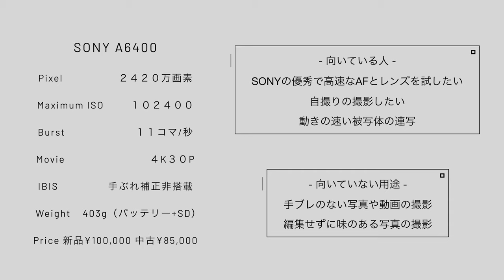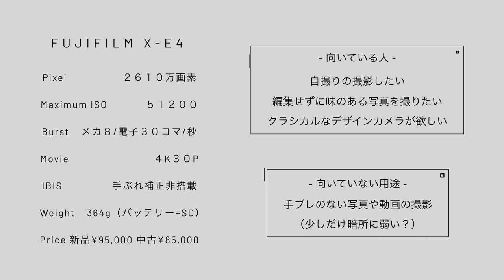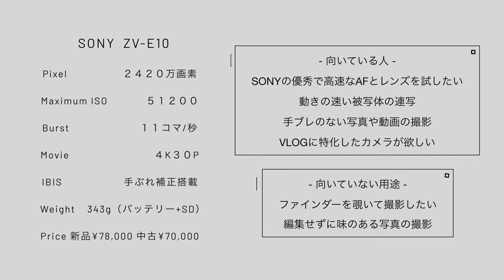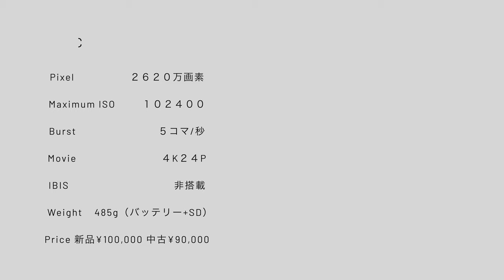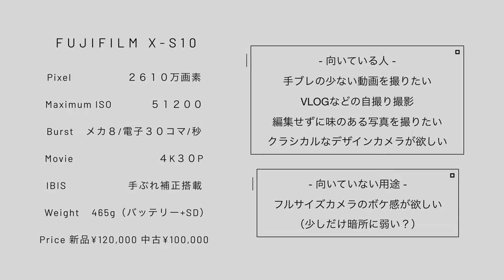【予算10万円】今買うべきおすすめ一眼カメラ５選（スマホよりも高画質）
↑コミュニティアンケートに参加できます！

【Agenda】
0:00 １０万円カメラ

1:40 SONY A6400

2:57 FUJIFILM X-E4

4:17 SONY ZV-E10

6:07 Canon EOS RP

7:49 FUJIFILM X-S10

SIGMA 45mm F2.8 DG DN